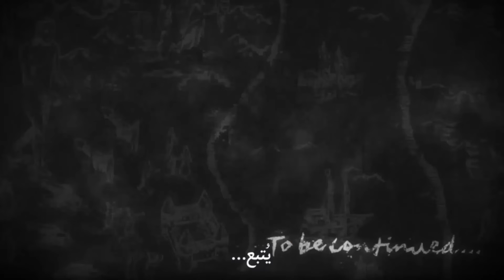صرفت اكبر كمية روبوكس علي حسابي ف بت سمليتور 😂😂 Pet Simulator 99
اقسم بالله هعمل اشتراك
متنساااااااااش انت حلفت ..هيهيهيههيهي بحبككك

ROBLOX QORSAN GROUP
   لينك القرووب :